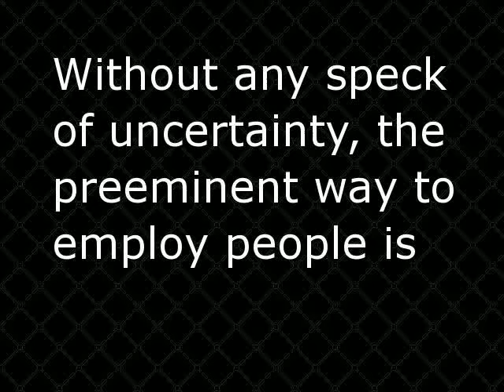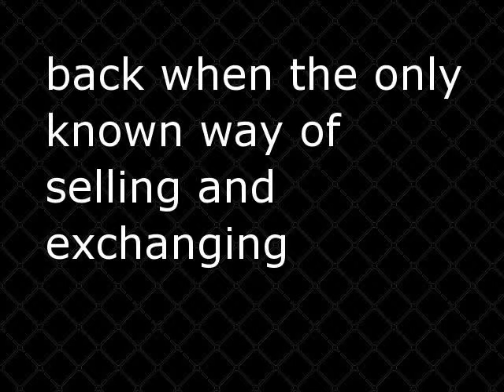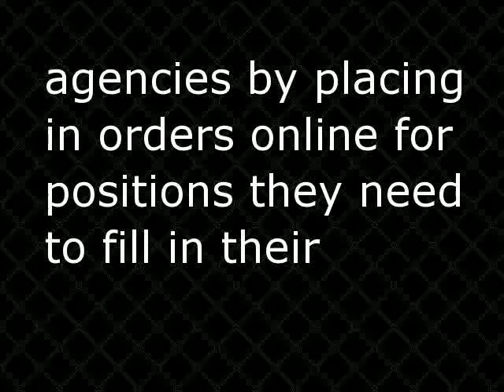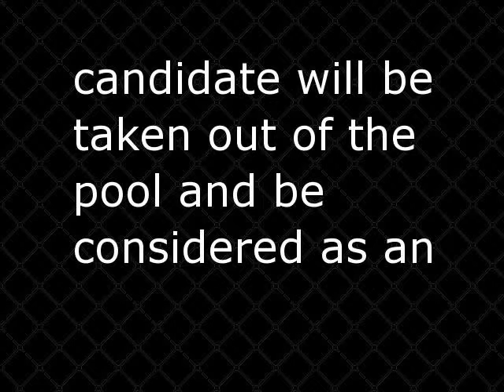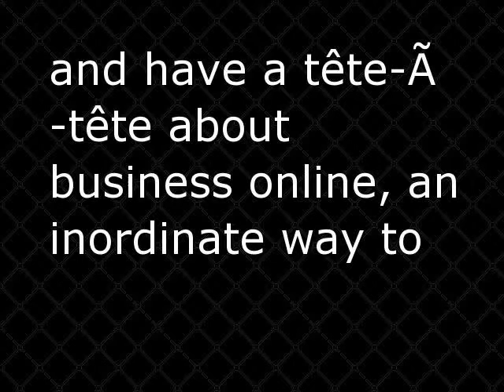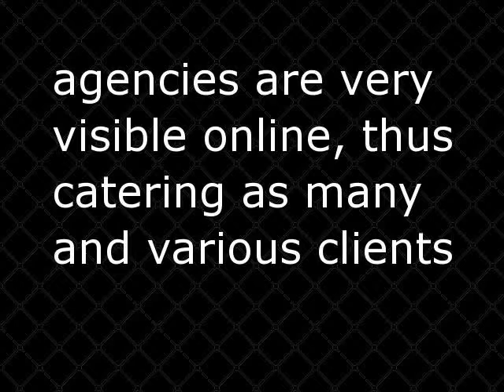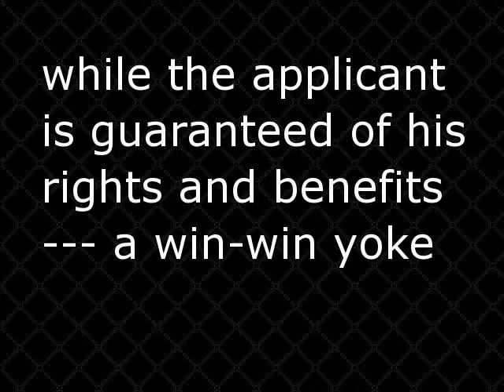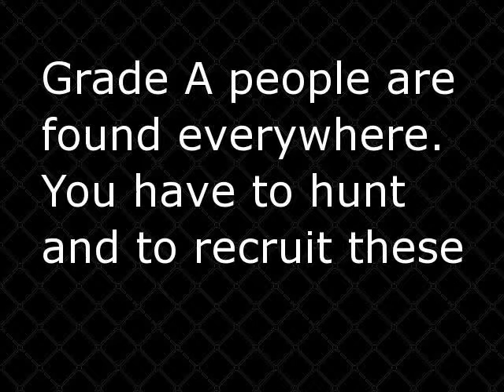Recruitment Agencies In Ireland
Contracting Grade A People Made Stress-Free With Recruitment Agencies In Ireland
Looking for recruitment agencies in Ireland that are cost-effective? We can be of service to your recruitment needs in any location across UK and Ireland.